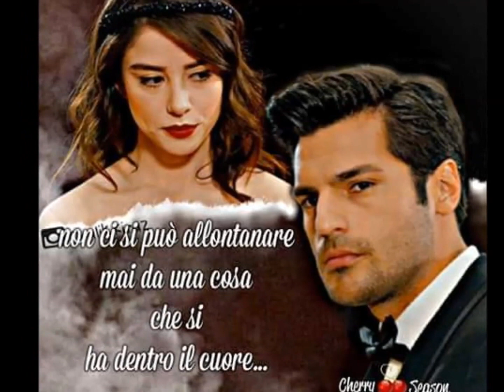OZGE e SERKAN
Purtroppo mi hanno tolto l'audio e mi sono dovuta adattare ad un'altro brano...pazienza.